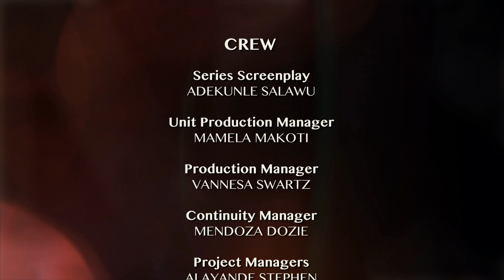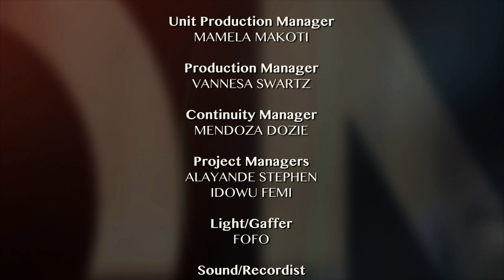THE DRAGON SERIES EPISODE 15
An intrigue Pan African Drama series